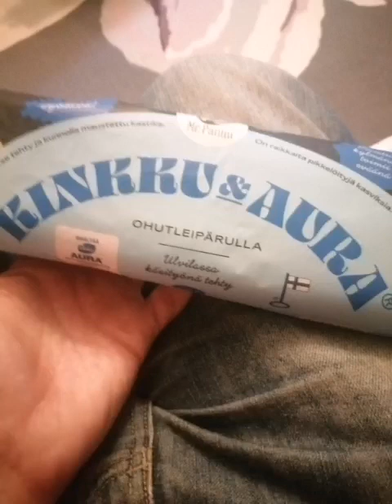Arkullatanssija - Enkeleitä kiduttava mies